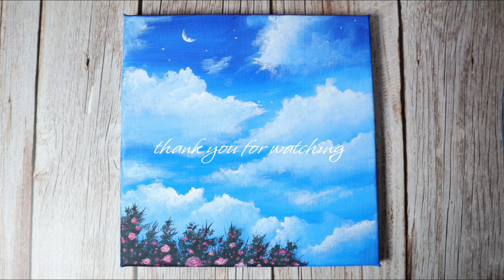How To Draw Clouds / Easy Acrylic Painting for Beginners / Step by Step Painting Tutorial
How to paint clouds sky painting with acrylics | Easy Acrylic Painting Tutorial for Beginners / Step by Step

Hello,
Today I painted clouds painting on canvas
beginners can draw along easily :)

20*20cm canvas
acrylic paint colours ; titanium white, cobalt blue, azure blue, royal blue, pastel blue, forest green, black & magenta